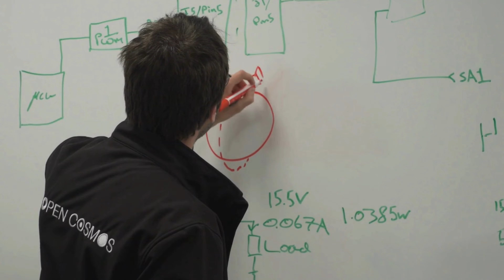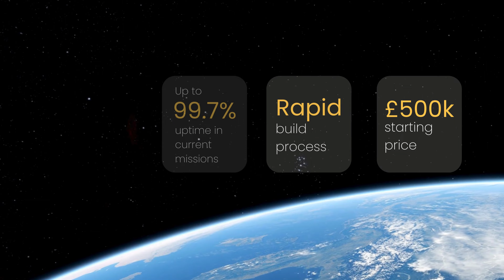OpenOrbit: Open Cosmos five-step satellite mission management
Our five-step OpenOrbit process streamlines your journey from idea to space, making it faster and more cost-effective than ever before. From concept to launch, we handle it all, so you can focus on your mission's impact.

With our cutting-edge satellite infrastructure, developed in just months, you'll have access to high-quality data and insights to help you solve your problems sooner.